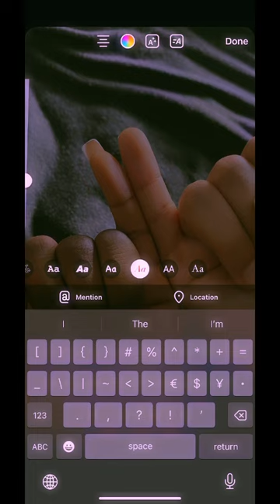How to do the couple pinky finger trend !